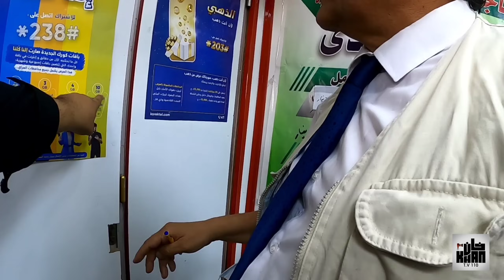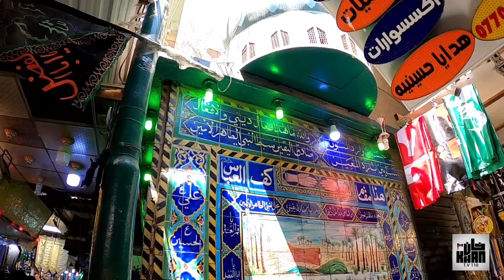Najaf to Karbala travel | Pakistan to Iraq Syria ziyarat by air travel | Episode 3 |حج العراق كربلاء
*๑۩๑▬▬▬▬๑۩﷽۩๑▬▬▬▬๑۩๑
*KARWAN E MOHAMMAD Int'l* announces📣

For further details or registration call:
*Karwan e Mohammad Int'l*
Mobile & WhatsApp

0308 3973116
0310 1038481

Karbala or Kerbala (Arabic: كَرْبَلَاء‎, romanized: Karbalāʾ [karbaˈlaːʔ], /ˈkɑːrbələ/ KAR-bə-lə, also US: /ˌkɑːrbəˈlɑː/ KAR-bə-LAH;) is a city in central Iraq, located about 100 km (62 mi) southwest of Baghdad, and a few miles east of Lake Milh, also known as Razzaza Lake.Karbala is the capital of Karbala Governorate, and has an estimated population of 700,000 people (2015).
The city, best known as the location of the Battle of Karbala in 680 CE, or the shrines of Imam Husayn and Abbas, is considered a holy city for Shia Muslims, in the same way as Mecca, Medina and Jerusalem. Tens of millions of Shi'ite Muslims visit the site twice a year, rivaling Mecca and Mashhad by the number of pilgrims annually.The martyrdom of Husayn ibn Ali is commemorated annually by millions of Shi'ites. Up to 8 million pilgrims visit the city to observe ʿĀshūrāʾ (the tenth day of the month of Muharram), which marks the anniversary of Husayn's death, but the main event is the Arbaʿīn (the 40th day after 'Ashura'), where up to 30 million visit the graves. Most of the pilgrims travel on foot from all around Iraq and more than 56 countries
Complete Video Karbala ka Waqia 10 Muharram Mola Hussain as Shahadat | Story of Karbala | Karbala ki Tareekh | Battle of Karbala | History of Karbala